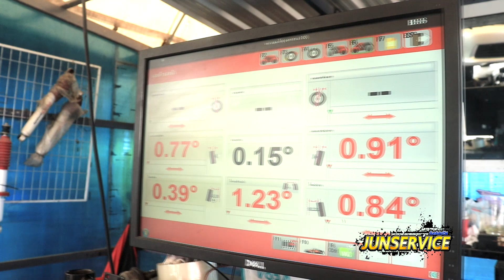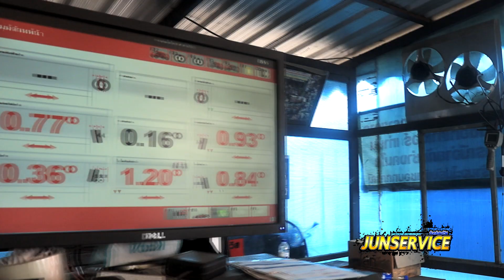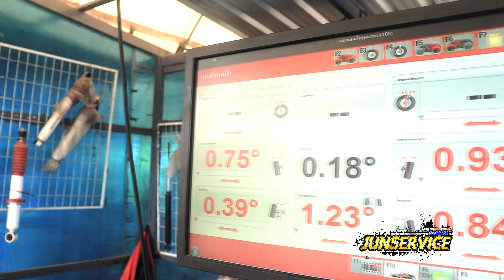ถึงเวลารถกินยางตั้งศูนย์ โดยช่างอาทิตย์ [จันทร์เซอร์วิส]